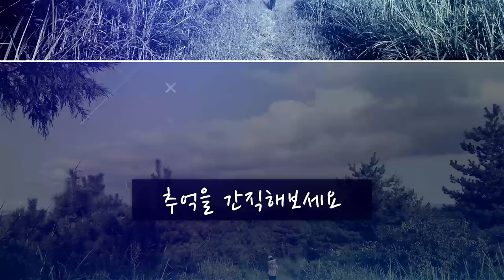제주자연생태공원 소개영상